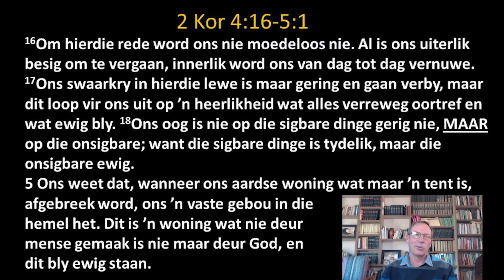God se "MAAR": Om die onsigbare hemelse woning raak te sien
Ons is maar mense wat soos mense kyk en net kan sien wat voor ons is. Ons sien hoe die uiterlike mens vergaan weens ouderdom en siekte. Is dit dan al? Nee, vir ons as gelowiges is daar 'n ander werklikheid. 'n "Maar"